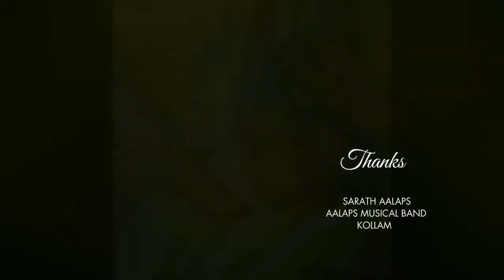SNEHATHODE KOLLAM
Voice..Sarath Aalaps
AALAPS MUSICAL BAND, KOLLAM